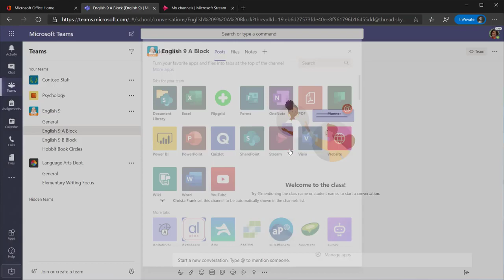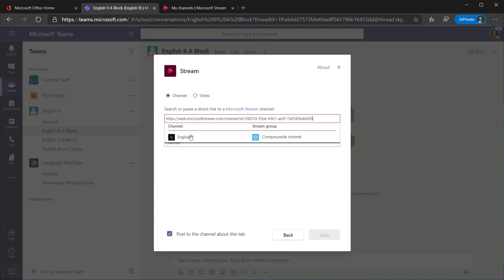Microsoft Teams - Adding a Stream channel as a Teams tab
Once you have recorded your lessons, you can use Microsoft Stream to share them with your students. Microsoft Stream is an Enterprise video streaming service within Office 365 where educators can upload and share videos securely. Students can then view the videos. You can organize all of your videos into one Stream Channel, making it easy for you to share across all of your Class Teams. Once you have created the Stream channel, you can make it easier for students to find the channel by adding it as a Tab in Teams.